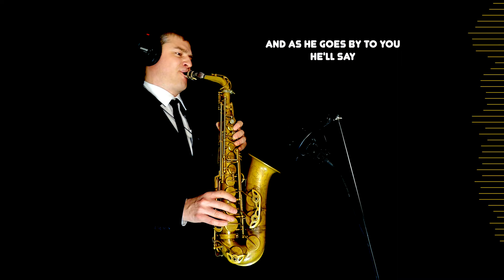THE PEANUT VENDOR (El Manisero) - Moises Simons - Alto Sax - Free score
The first time I encountered this song I was studying at the Conservatory of Amsterdam for my jazz master program and we were having a big band concert dedicated to Stan Kenton.

He made a terrific arrangement of this tune and I thought it was his own composition.

Only a bit later I found out that it was written by Moises Simons  in 1930 and it was one of the most profitable Latin songs of all time, making 100000 dollars (at that time dollar value) in 13 years.

From Wikipedia:
The Peanut Vendor has been recorded more than 160 times. Because of its cultural importance, in 2005 "The Peanut Vendor" was included into the United States National Recording Registry by the National Recording Preservation Board, which noted:

"It is the first American recording of an authentic Latin dance style. This recording launched a decade of 'rumbamania', introducing U.S. listeners to Cuban percussion instruments and Cuban rhythms." The song was inducted into the Latin Grammy Hall of Fame in 2001.

(end quote)

I have been asked to make a new arrangement of this song I had so much fun doing that and recording it too. I hope you enjoy my rendition.

Let's celebrate the end of this year with this booty-shaking craze!